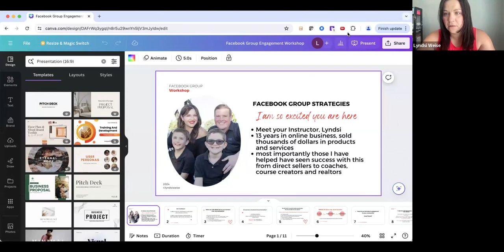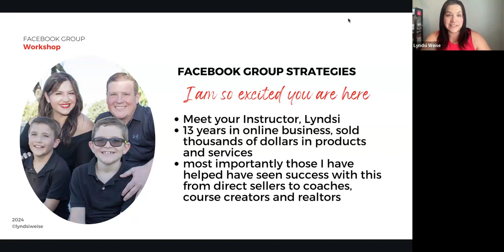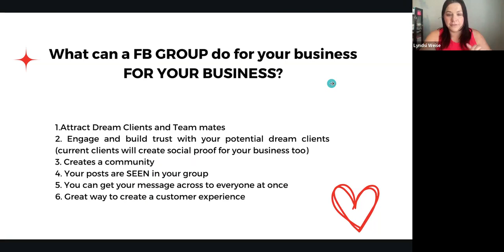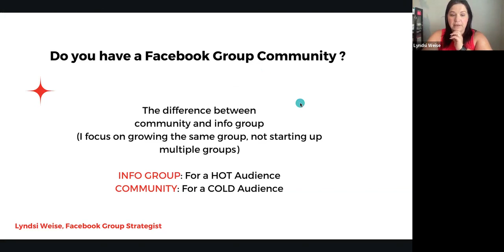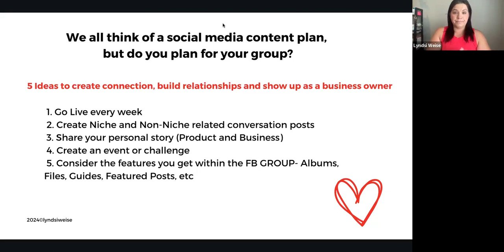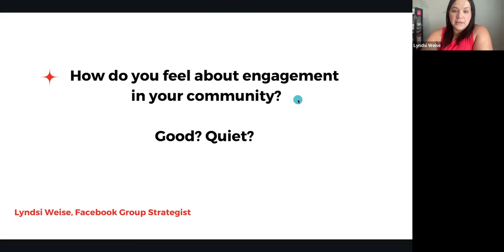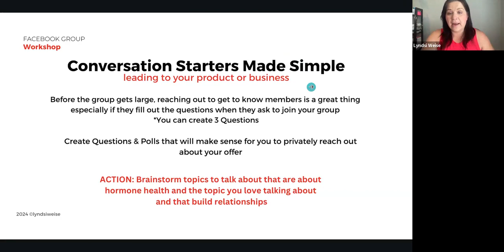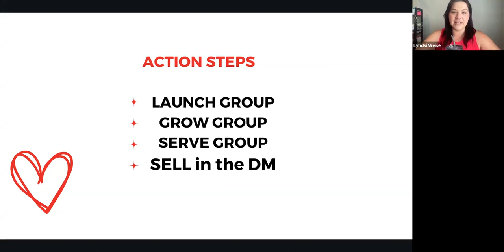FB Group Strategies for Your Business w/ Lyndsi Weise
Join Lyndsi Weise and learn some simple strategies to build a FB COMMUNITY for you and your H&G BIZ!

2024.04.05